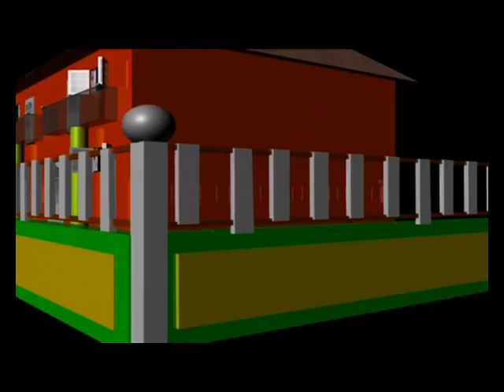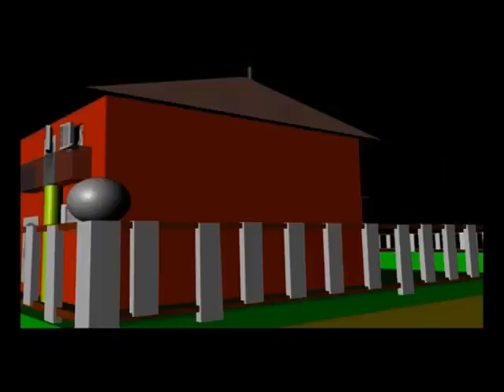Sen P'tit Gallé - Episode N°8 - Saison 1